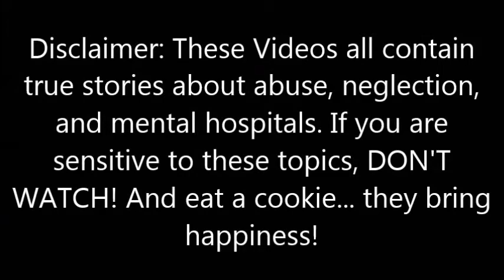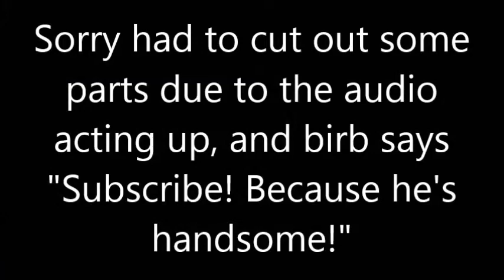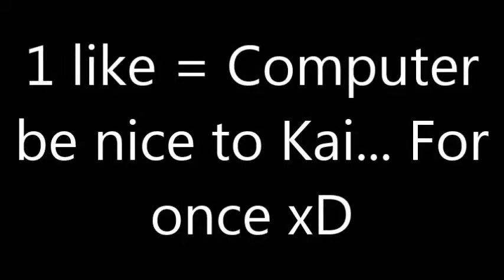Storytime with Kai Ep 2 READ DESCRIPTION!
Comment HoomanSQUAD and you'll be entered in the Weekly Shoutouts!

*Hooman Squad Discord Channel is for YouTube Purposes ONLY!*

Streaming on Sundays on Tiwtch!

Wizard101 Wizards:
Blaine DragonStone (storm)
Blain DeathStone (Death)

Kai The Sometimes Messed Up But Awesome Dragon (: